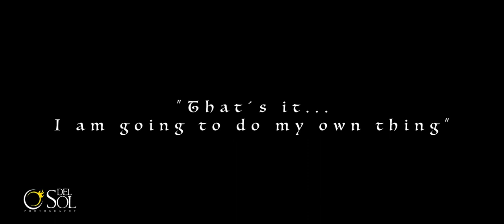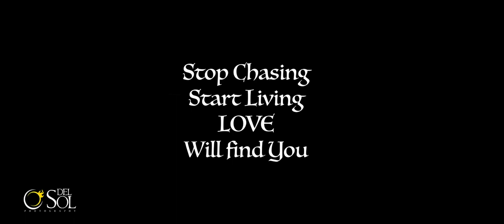Costa Rica Wedding Video That Will Make You Cry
Mandy and Aaron traveled from London for their Costa Rica beach wedding!

Enjoy more of this love story on our blog and give us your feedback

The chose the gorgeous Sueño del Mar Bed and Breakfast in Tamarindo. Guanacaste Province is a popular location for destination weddings in Costa Rica.

The wedding was a magical day, blessed by rainbows. We loved the Indian wedding elements in Mandy and Aaron's multicultural wedding celebration: The Mehndi and Mandy's yellow sari that she wore for her Costa Rica trash the dress an extra magical touch.

Above all, it was Mandy and Aaron's love story that touched our hearts. Theirs is a beautiful story, a modern fairy tale :)

Sol decided to create a wedding video to share the magic - it's those kind of videos that will make you cry!

Costa Rica Wedding Photographer: Sol Tamargo - Del Sol Photography
Costa Rica Wedding Coordination: Mango Pie London
Mehndi artist: Henna Mehndi Costa Rica